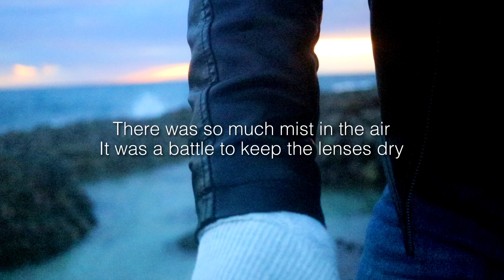PHOTO SHOOT IN PUGLIA ITALY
Hi everyone. This is from my latest shoot here in Italy. It’s in a region called Puglia. A series of days I spent getting shots of a very particular area that caught my eye and was very beautiful. Not your typical Italy shots. Real isolated area. Lots of beautiful nature and sea.  I hope you like the video and the photos.

My main camera /Canon 6dmii
My lenses
The Canon 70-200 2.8 Miii
and the 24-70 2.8 Mii

For Vblogging my gopro Hero 8
My canon SL2 for Vblogging
The lens I use Canon EF-S 24mm f/2.8 STM Lens